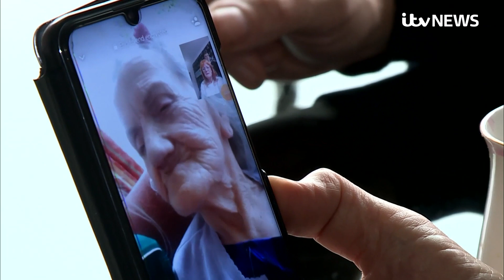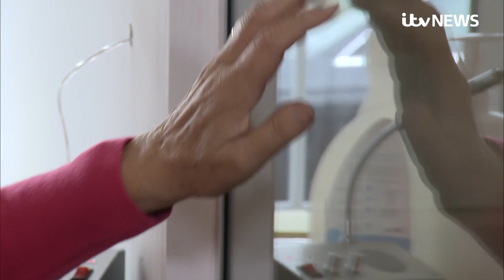Covid: Group plans to launch legal action over care home visits | ITV News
A daughter who fears the next time she "holds" her mother "will be on her death bed", has spoken to ITV News about the "heartbreaking" situation of not being able to visit loved ones in care homes due to Covid-19 fears.

As concerns over an inability to visit loved ones continue, ITV News understands campaigners plan to launch legal action this week against the government to try and get care homes to allow more visits and visits according to individual needs of care home residents.